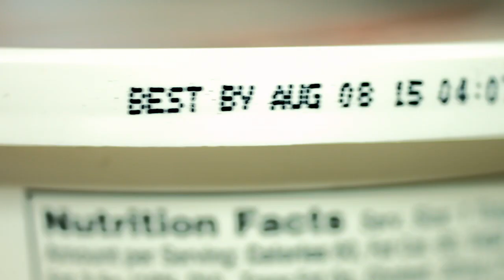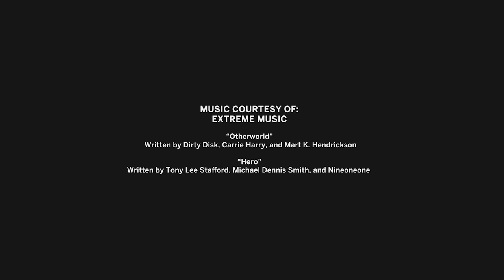Harvard researcher: Food waste reduction key to combating climate change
Forty percent of food produced in the United States goes uneaten, according to lecturer on Law Emily Broad Leib, the director of Harvard Law School’s Food Law and Policy Clinic, who was awarded a research grant in the inaugural year of Harvard President Drew Faust’s Climate Change Solutions Fund. Broad Leib’s project, “Reducing Food Waste as a Key to Addressing Climate Change,” was one of seven chosen to confront the challenge of climate change using the levers of law, policy, and economics, as well as public health and science. She and her team will use their award to continue addressing the global problem of food waste.

The $20 million Climate Change Solutions Fund was created in order to hasten the transition from carbon-based energy systems to those that rely on renewable energy sources, and to propel innovations needed to accelerate progress toward cleaner energy and a greener world.